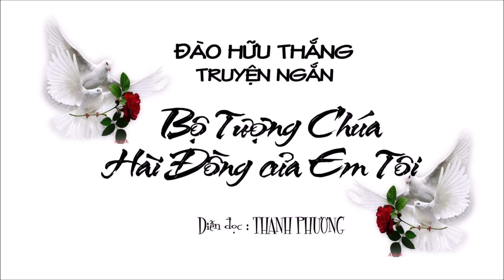BỘ TƯỢNG CHÚA HÀI ĐỒNG CỦA EM TÔI của Đào Hữu Thắng, diễn đọc Thanh Phương